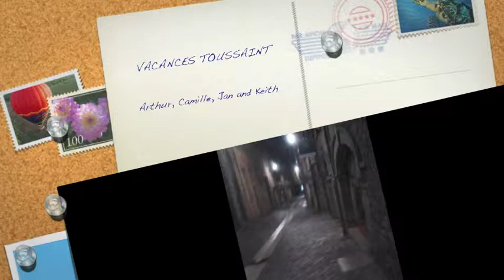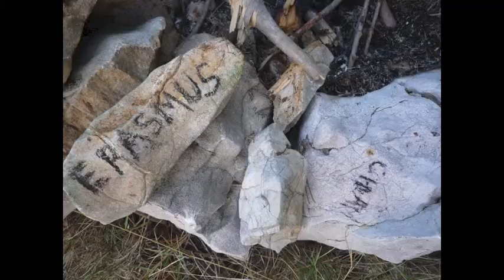Les 4 Mecs - Marseille, Toulon & Aix-en-Provence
The story of when an Englishman, an Irishman, a German, and an American, 4 Erasmus students at the Université de Savoie, found themselves on a once-in-a-lifetime journey to Marseille, Toulon and Aix-en-Provence. Camping, swimming, beautiful views, dodgy-tasting tinned ravioli, quality banter, seeing Bakermat live - these were times that will never be forgotten so here they are immortalised in a video :)